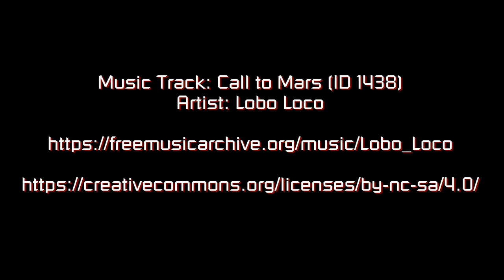Orange Crystal 4K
Artist: Lobo Loco